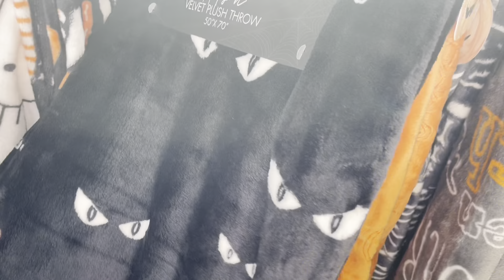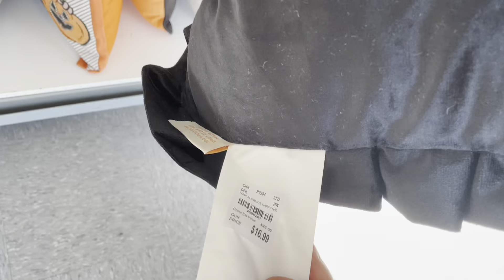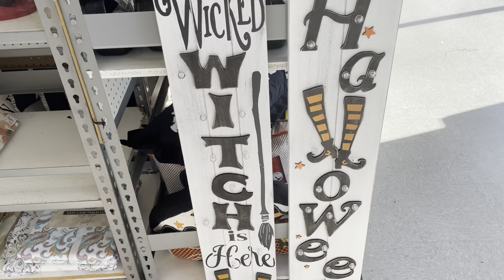Halloween Hunting At Tuesday Morning! |COME WITH ME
Hey Loves, today we will be going on a hunt for Halloween Decor at Tuesday Morning! I love Halloween and I am so excited to see decor in the stores this early! I hope you enjoy this video, if you did please give this video a big thumbs up, subscribe and hit that notification bell to be notified every time I upload a video.